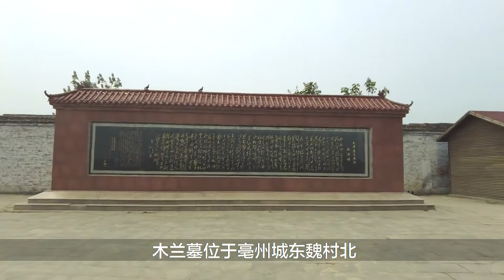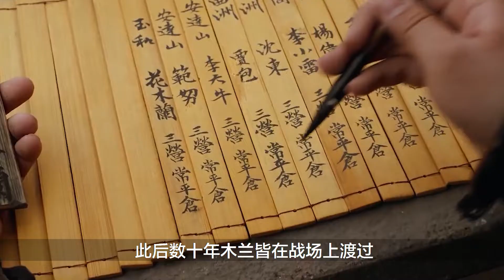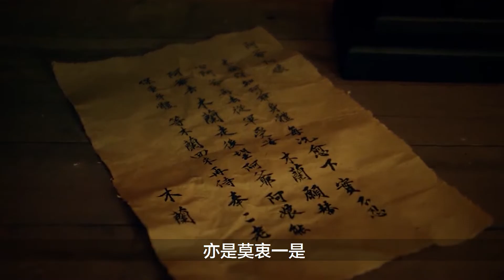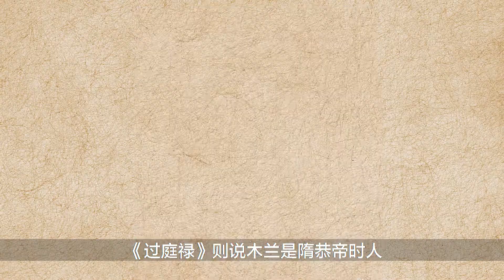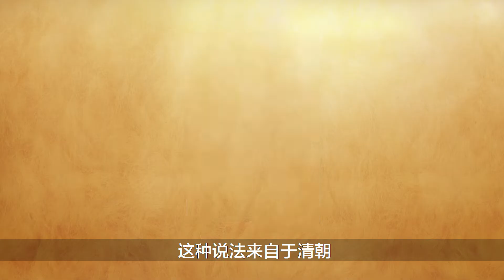她替父從軍數十載，爲何從未被發現女兒身？被唐代皇帝追封爲“孝烈將軍”！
她替父從軍數十載，爲何從未被發現女兒身？被唐代皇帝追封爲“孝烈將軍”！ 本影片旨在說明歷史故事，絕對符合YouTube社群準則。